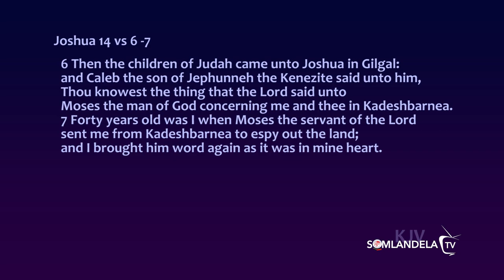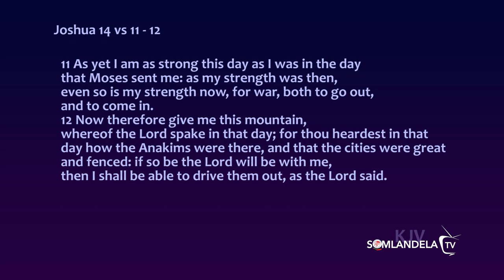HEBRON NDARIDA (Hebron - I want it)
3 MINISTERS IN 3 HOURS REVIVAL IN GWERU
@ Assemblies of God - Mkoba Assembly
with Pastor S. Mhazo, Rev C. Mataya, Evangelist J. Kativhu, Pastor K. Zakeyo,
Reverend G. Mandaza, Pastor I. Mukonzamariro, Pastor M. Sibindi